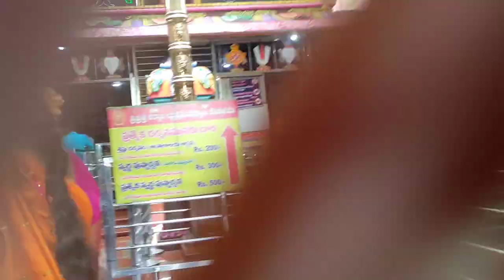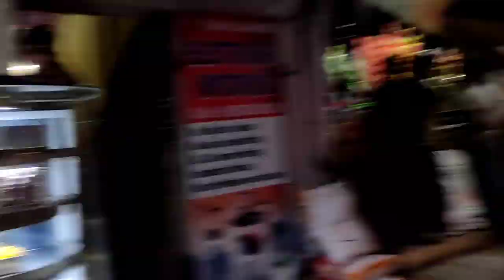Yo Yo Teju❤️ || అలా ఒకరోజు??🤔😓😅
Hlo Guys How your doing i hope all good.So here is my new vlog which totally different from other vlogs so pls do watch till end also see previous vlogs...